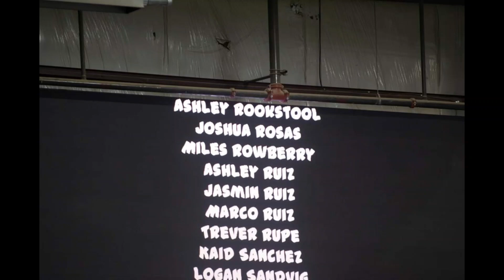Trevers High School Graduation June 2023